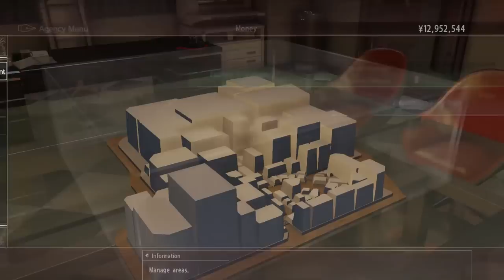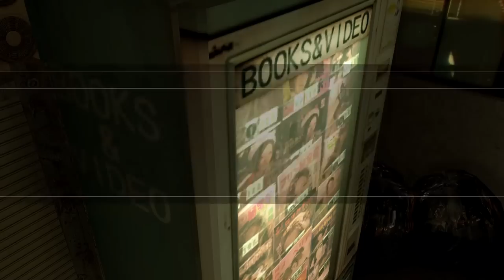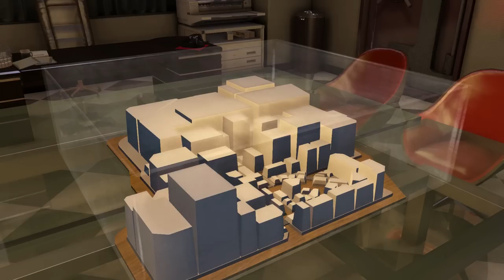Two Best Friends Play Yakuza 0 (Part 35)